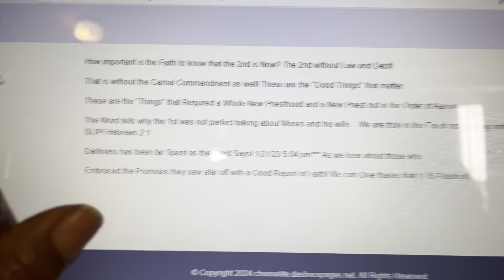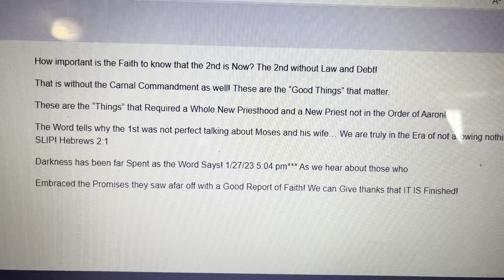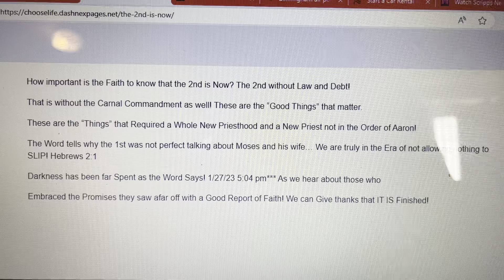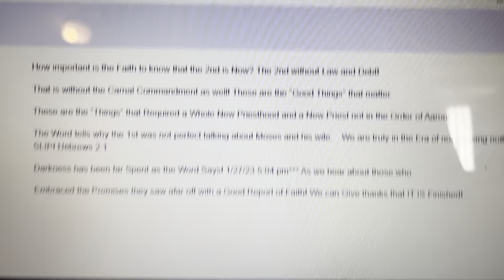God Kingdom Breaking News the 2nd🗞️ Bringing in Through Better Hope! 5/25/24***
The 2nd today and stay outside of Time cause the Word Says after wars and rumors of wars... until the End Come... let's examine how that's to look and we can't just give this to those of low Estate cause the Scriptures Says not wise, let's allow that person or persons be of a Renewed Mind in deed, let's look how who writing the 2nd Book Called " Renewed Mind 2" as well as do they hear and do the Commandments of the Lord or are they of the Old Wine? We must look deeper to know whose of the Old Wine and who's of the New Wine that have some Merit of the New Cloth!

Serve the Lord of serve Bail! Many should know for qar House is under Subjection to the New Created a New In the Righteousness of God today showing being taught of Christ... brining in the Good and Perfect Will of God no more Glass of Obscurity today! 5/25/24 3:17 pm*** Shalom!